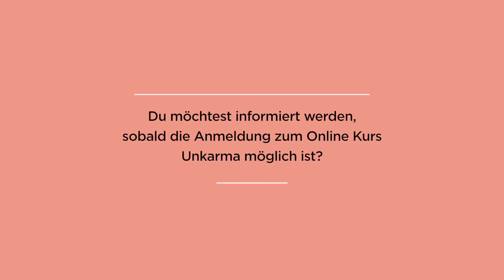Das kulturelle Gefängnis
Geburtskarma: das kulturelle Gefängnis. Wieso kann es wichtig sein, aus dem Kultur-Karma auszusteigen?

Ein Online-Kurs aus 7 Modulen, der dein Verständnis von Karma transzendieren und die belastende Wirkung deines Karmas auf dein Leben neutralisieren kann.

Karma verstehen, neutralisieren und in Kraft verwandeln.
„Wir freuen uns, dir unseren neuesten und wahrscheinlich auch intensivsten Online Kurs vorzustellen: Unkarma. Ein Online Kurs, der tiefe Schichten deines Bewusstseins und deiner Seele berühren wird und der das Potential hat, deinen Weg in eine neue und erfüllte Realität zu bahnen.“

Bahar Yilmaz & Jeffrey Kastenmüller

In diesem Online Kurs geht es nicht nur um Karma. Es geht um alle Arten von Fesseln, die dich davon abhalten, deine Kraft, deine Liebe und deine Seele zu leben und zum Ausdruck zu bringen. Es geht um viel mehr als nur um Karma: Es geht um dein gesamtes Leben.